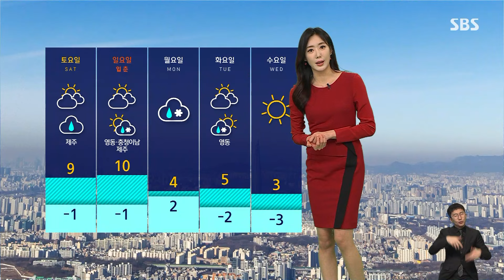[날씨] 미세먼지 뿌연 하늘…강원 · 영동 내일 아침까지 큰 눈 / SBS 8뉴스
희뿌연 먼지 장벽에 갇힌 오늘(1일) 오전 서울 도심의 모습입니다.

오전에 국외 먼지가 한 차례 유입되면서 저 멀리 있는 건물의 형체가 흐릿하게 보이는데요.

다행히 내일은 먼지의 추가 유입 소식은 없습니다만, 먼지가 계속 일부 잔류하면서 서울 등 서쪽 지역을 중심으로 대기질이 탁할 전망입니다.

한편 강원 영동을 비롯한 동해안은 내일 아침까지 많은 눈이 더 이어지겠습니다.

최대 10cm 이상의 큰 눈이 더 내릴 것으로 보여서 시설물 관리와 교통안전에 각별히 주의하셔야 하겠습니다.

내일 수도권을 포함한 전국 곳곳에도 아침까지 눈이 날리는 곳이 있겠고요, 기온은 오늘과 비슷하거나 조금 낮겠습니다.

다가오는 일요일에 남쪽 지방을 시작으로 다음 주 월요일에는 전국에 비나 눈 소식이 있는데요.

남부지방에는 호우 특보가, 중부지방에는 대설특보가 내려질 가능성도 나와 있습니다.